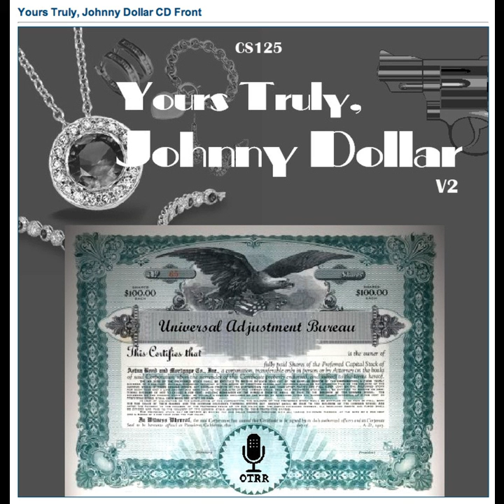Yours Truly, Johnny Dollar - 560917 477 The Imperfect Alibi Matter - Ep 1